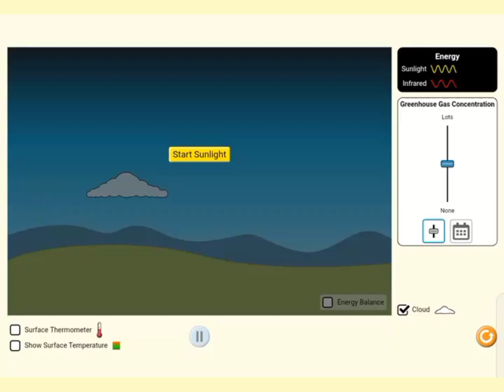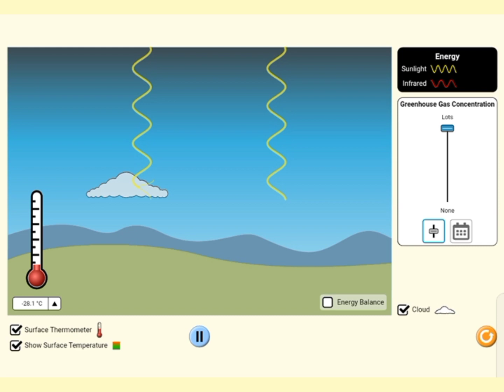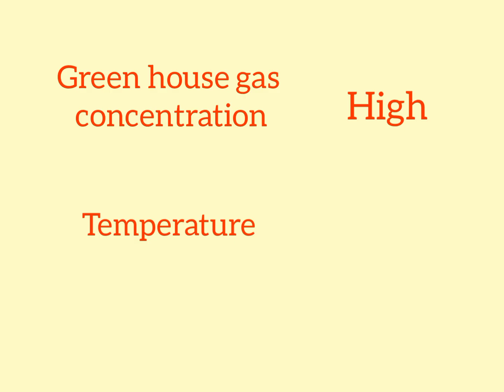phet ict simulation science greenhousegases